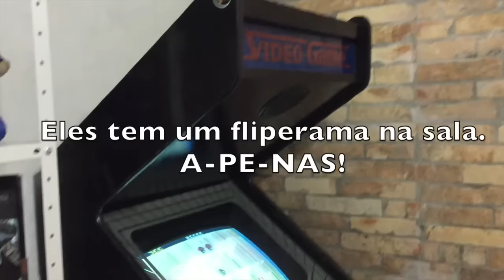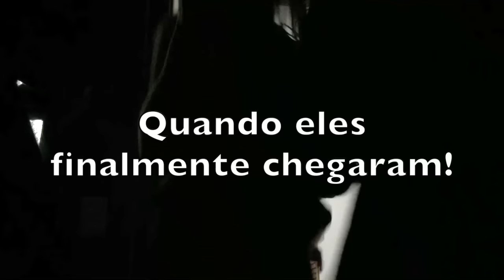VLOG! Aniversário Surpresa da Kah Portela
Snapchat ♥ cajucampos